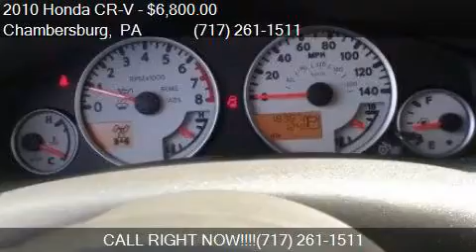2010 Honda CR-V LX AWD 4dr SUV for sale in Chambersburg, PA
This 2010 Honda CR-V LX AWD 4dr SUV is for sale in Chambersburg, PA 17202 at Kyners Auto Sales INC.

Engine: 2.4L I4
Transmission: Automatic 5-Speed
Color: Blue
Mileage: 167201
Contact Kyners Auto Sales INC 2040 Lincoln Way E Chambersburg, PA 17202 to test drive this 2010 Honda CR-V LX AWD 4dr SUV today.